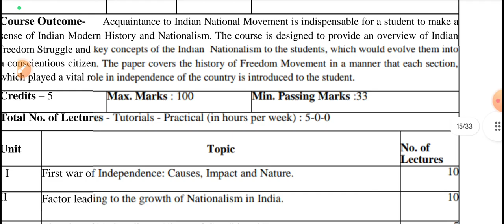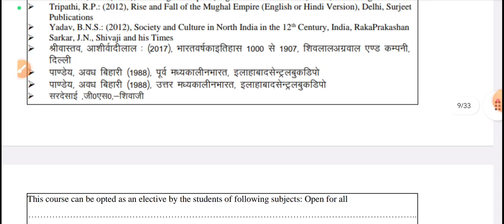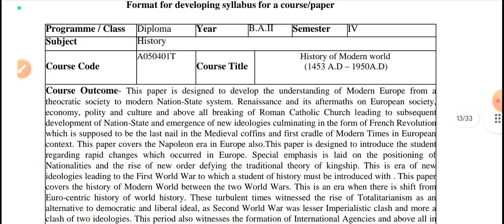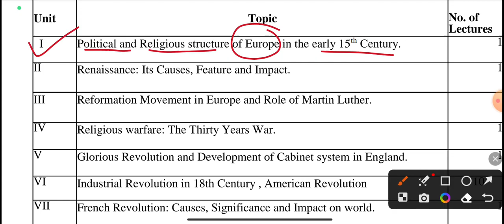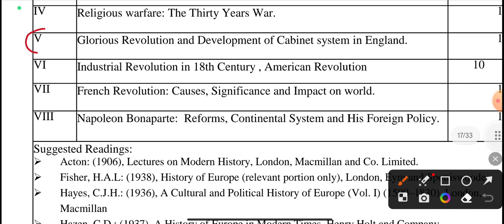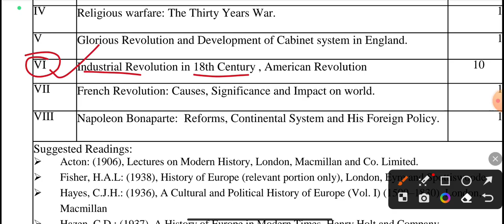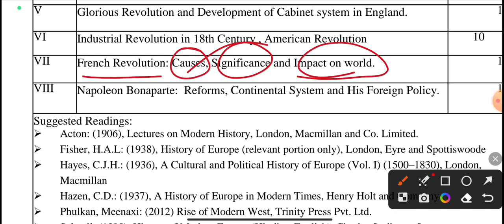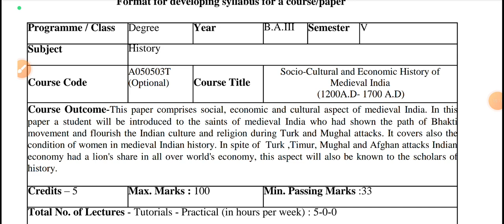🔴Live Class-1 | History Paper-2(A) | B.A.3rd Year 5th Semester | New syllabus-2024 | इतिहास ba 5th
Tags-: History of Modern world
(1453 A.D – 1815A.D),
history ba 5th semester new syllabus-2024, history ba 5th semester solved paper 2024, medieval history for ba 5th semester new syllabus-2024, history paper-2(A) for ba 5th semester new syllabus 2024,
medieval history solved subjective model Paper-2024 for ba 5th semester,
history for ba 5th semester solved model Paper-2023, history ba 5th semester, geography ba Semester-v, history notes ba 5th semester, history live class ba 5th semester, history ka solved model Paper-2023 ba 5th semester,
bhugol ba 5th semester new model paper 2023,